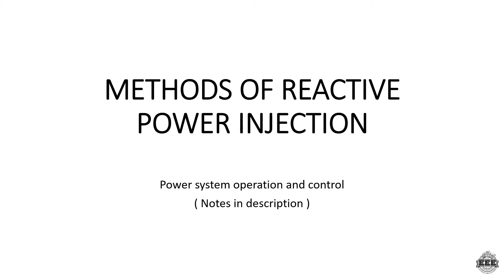METHODS OF REACTIVE POWER INJECTION | POWER SYSTEM OPERATION AND CONTROL | EEE | TAMIL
I'm  Ashik
BE-EEE

Time strap
0:00 - Introduction
0:22 - Methods
1:35 - Shunt capacitance
5:39 - Series capacitor
11:33 - Shunt reactor
13:04 - Synchronous Condensor